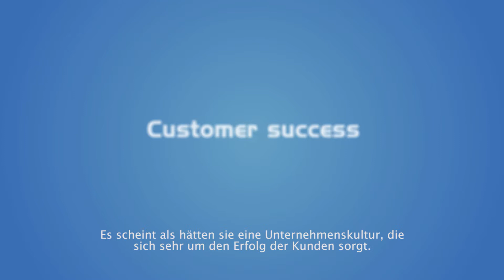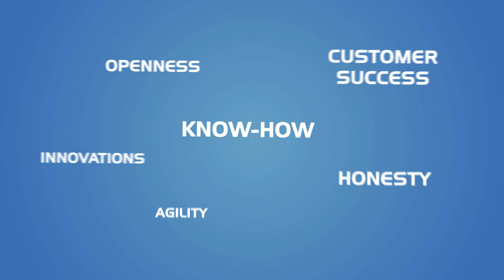Sollers Consulting –15 gemeinsame Jahre